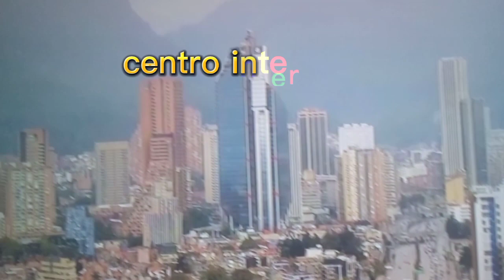Bogota y zumba febrero 2023